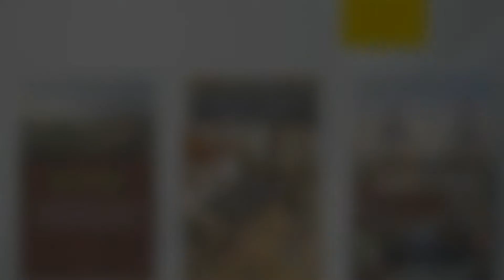A Crise do Absolutismo na Europa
Absolutismo - Revolução Francesa - Iluminismo - Liberalismo Político - Liberalismo Econômico -

APOIE O CANAL DOUTOR HISTÓRIA
CHAVE PIX